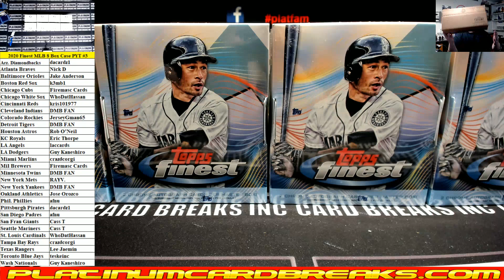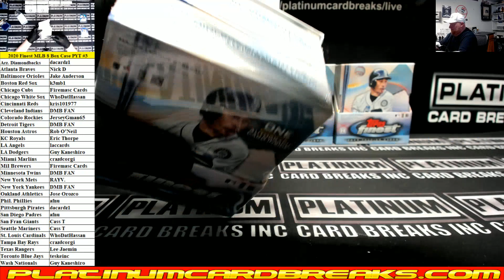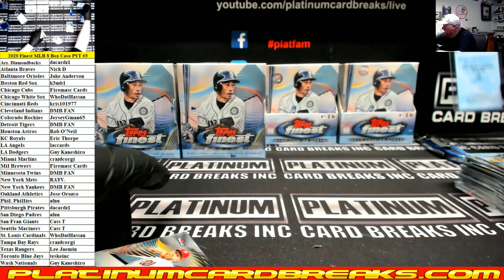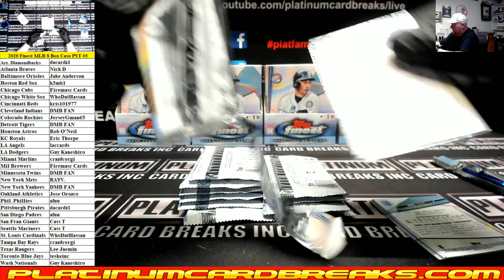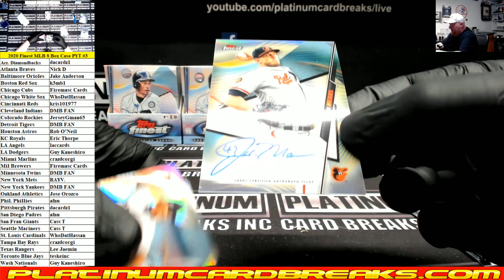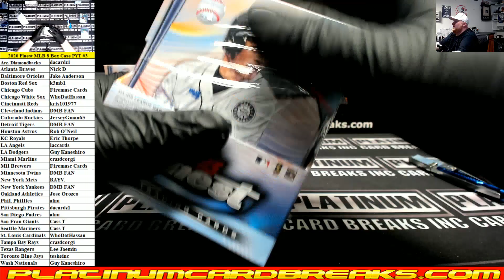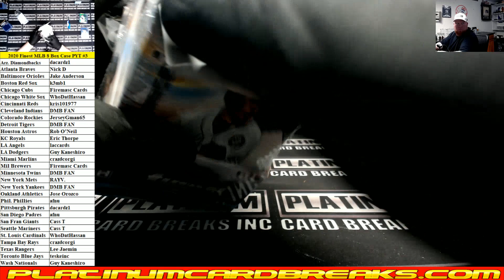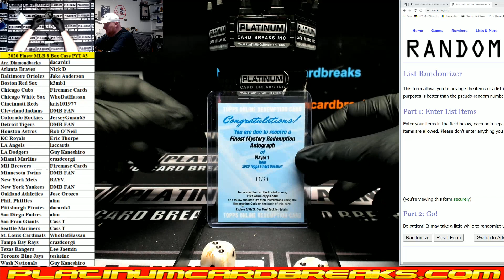2020 Topps Finest Baseball 8 Box Case PYT #3